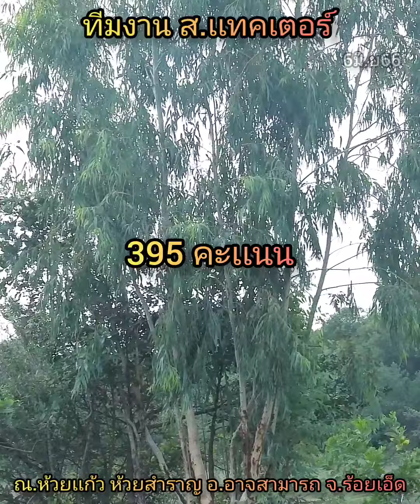ส.แทคเตอร์ณ.บ้านห้วยแก้ว ห้วยสำราญ #6 มิ.ย.66